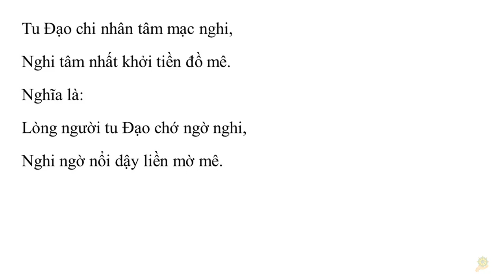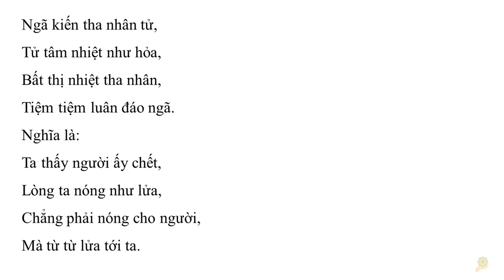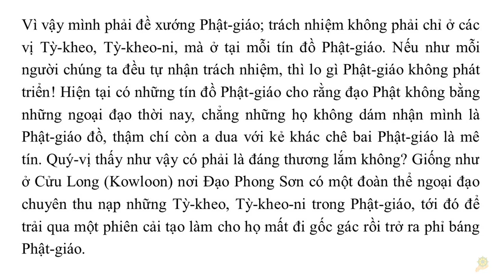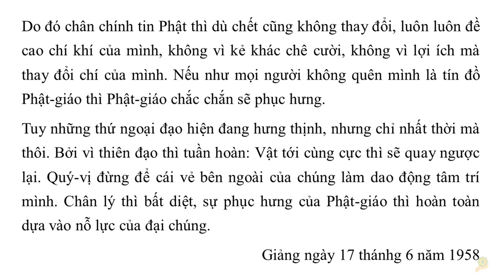Ðừng Chờ Ðến Lúc Khát Mới Ðào Giếng | HT Tuyên Hóa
09 Ðừng Chờ Ðến Lúc Khát Mới Ðào Giếng | HT Tuyên Hóa
Ai bảo mình lúc chưa bịnh,
toàn làm việc hồ đồ,
không biết lo gìn giữ thân.
Bịnh hậu thủy tri thân thị khổ,
ử hậu phương tri thác dụng tâm.
Nghĩa là:
Bịnh rồi mới biết thân nầy khổ,
Chết xong mới rõ lầm dụng tâm.